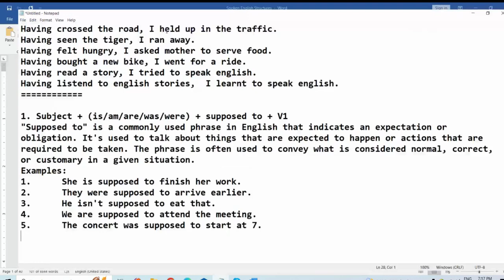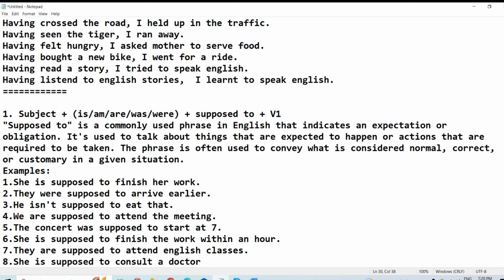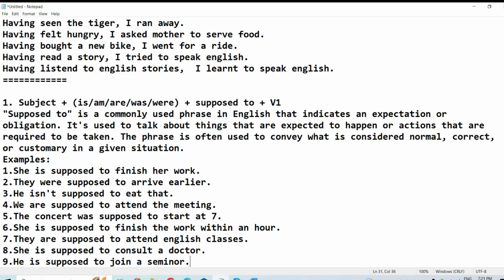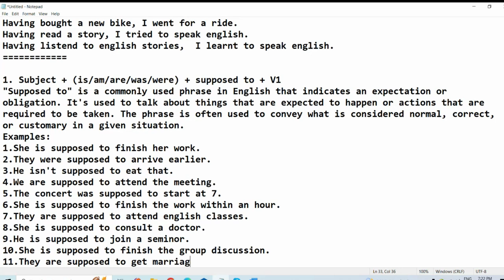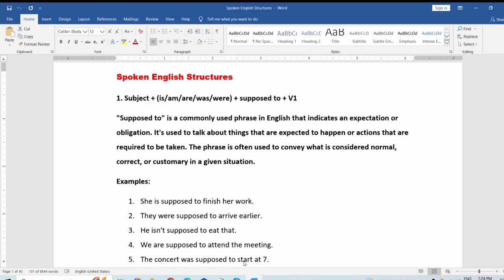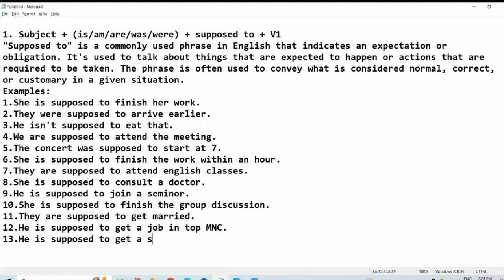45 Days English Speaking Course for Housewives in Telugu | Day -41 | Supposed to Usage